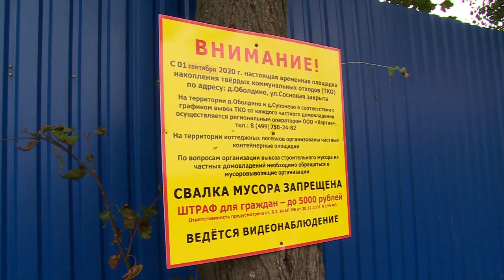КОНТЕЙНЕРНАЯ ПЛОЩАДКА НА СОСНОВОЙ В ОБОЛДИНО ЛИКВИДИРОВАНА | ТЕПЕРЬ ТОЛЬКО ПАКЕТИРОВАННЫЙ СБОР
В настоящее время региональный оператор Хартия осуществляет вывоз отходов на территории Оболдино и Супонево согласно графику. Временная контейнерная площадка на Сосновой более не функционирует.